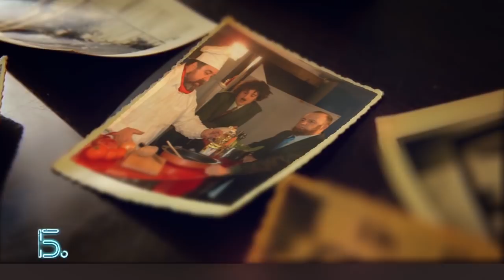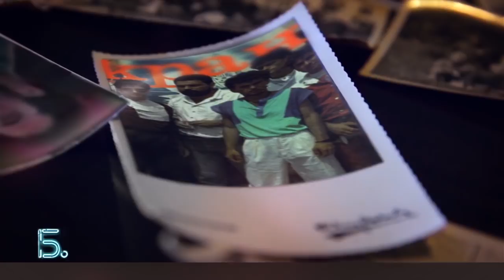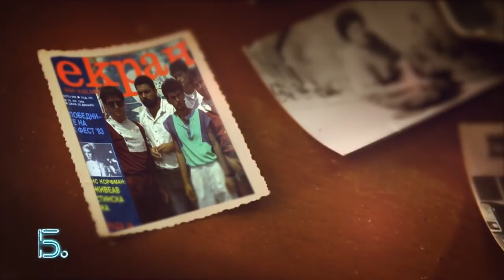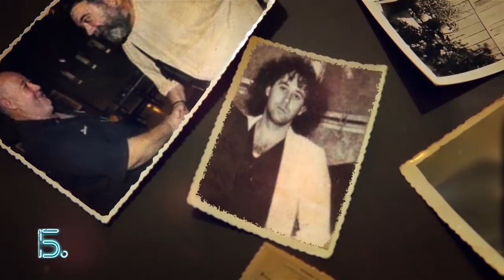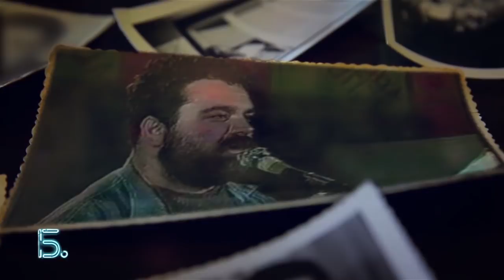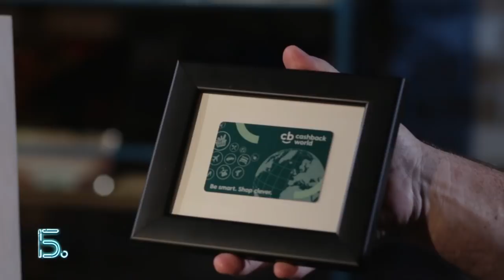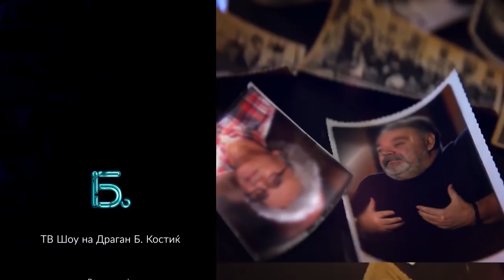Б СО ТОЧКА - епизода 9 - Бубо Каров